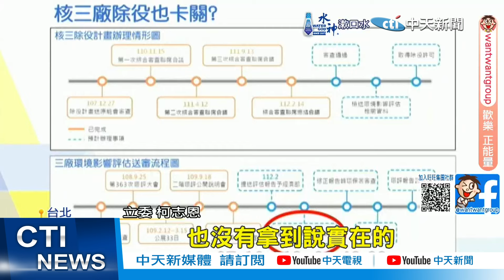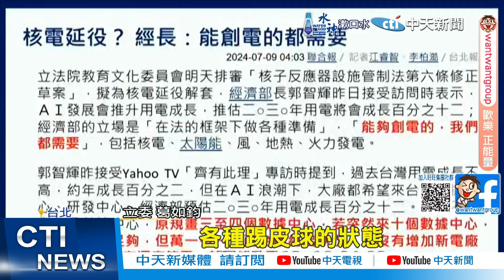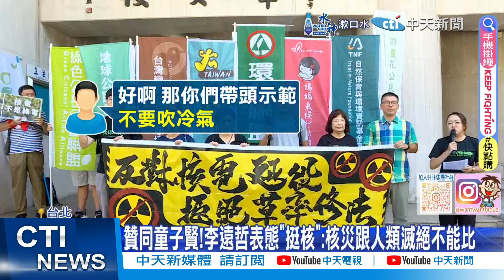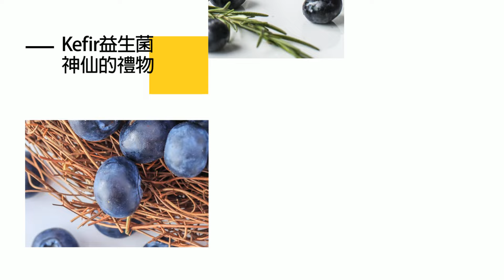【每日必看】讚童子賢! 李遠哲表態挺核 警告"人類滅絕比核災嚴重" ｜揭綠陰謀"讓藍當剎車皮" 徐巧芯:綠不敢棄非核神主牌 20240710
00:00 讚童子賢李遠哲表態挺核 警告"人類滅絕比核災嚴重"
01:49 李遠哲表態挺核 警告"人類滅絕比核災嚴重"
02:28 揭綠陰謀"讓藍當剎車皮" 徐巧芯:綠不敢棄非核神主牌
04:01 擁核就講出來! 詹順貴:至少能用選票淘汰
05:46 核電延役解套拚修法 藍盼政府"彈性"能源供應
08:56 贊同童子賢!李遠哲表態"挺核":核災跟人類滅絕不能比